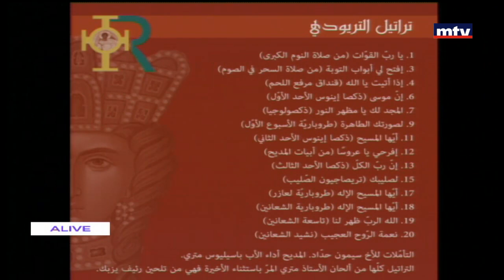مع المسيح - 05/04/2018 - المحامي جوزيف يزبك